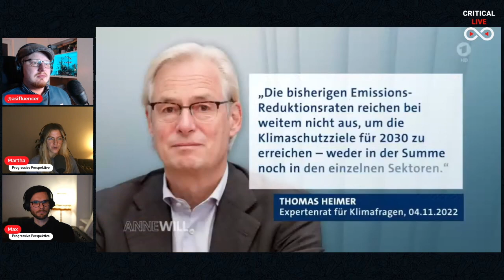Fachkräftemangel & Auto oder Bahn: Wir analysieren progressive Kommunikation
Wir schauen die Sendung „Arbeitskräfte dringend gesucht – wer sichert Wirtschaft und Wohlstand?“ von Maybrit Illner und „Auto oder Bahn, Tempo oder Limit - Steckt die Verkehrswende im Stau?“ von Anne Will und analysieren die progressive Kommunikation der Debattierenden.